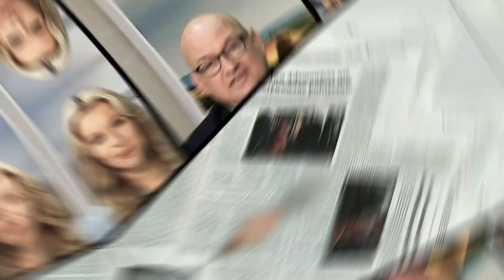Umacnia się reżim Łukaszenki. Romaszewska:Poczobut spędzi w karcerze pół roku| Polska Na Dzień Dobry